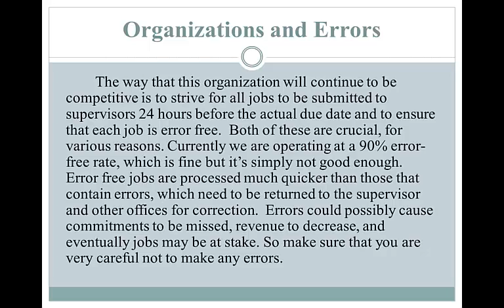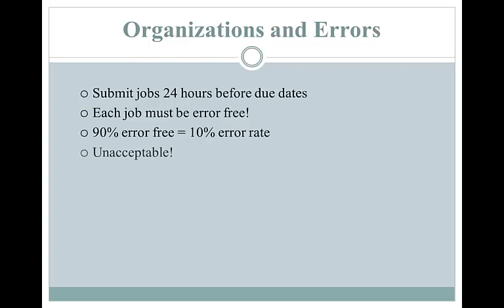Redundancy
This video shows the difference between simply reading what's on a PowerPoint slide, and using bullets effectively to enhance narration